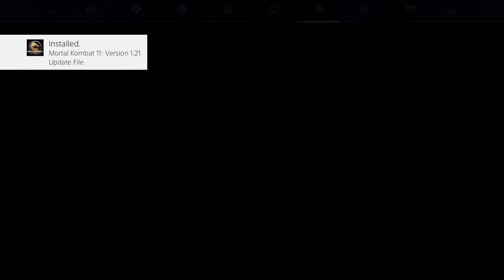Sword Art Online Alicization Lycoris Gameplay Part 42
Chapter 2.1: Omen - One Day